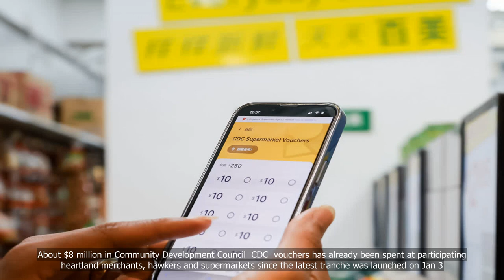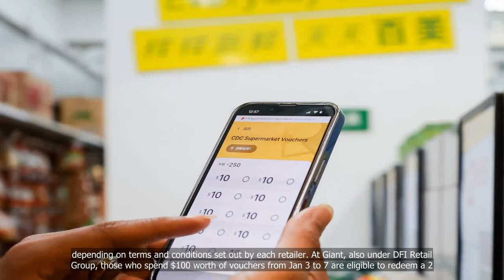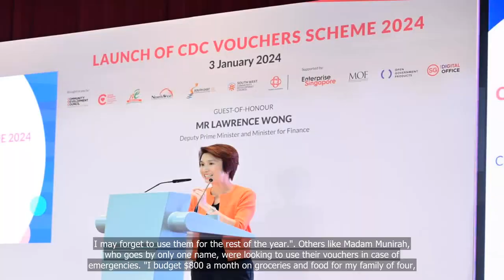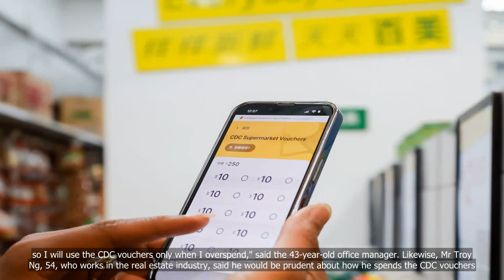About $8 million in CDC vouchers spent since launch on Jan 3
💗📌 Singapore